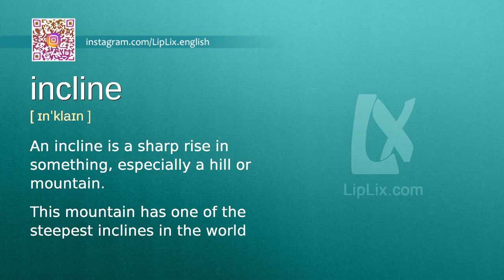Incline : C1 level english vocabulary lesson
In this english video we will see what the word "Incline" means. It's an English word from C1 level vocabulary list.

The word is "Incline", meaning is: "An incline is a sharp rise in something, especially a hill or mountain." and example is: "This mountain has one of the steepest inclines in the world.".